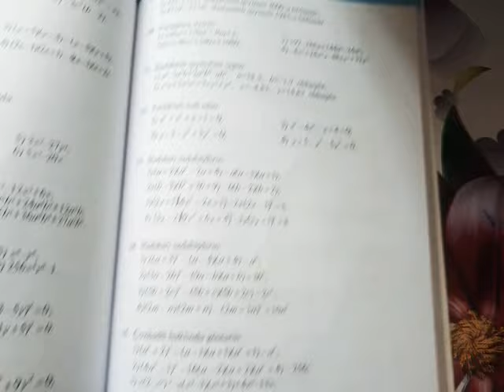4.7. İfadələrin çevrilməsi. 7 ci sinif Namazov. Çalışma 1-15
7 ci sinif Namazov kitabı.